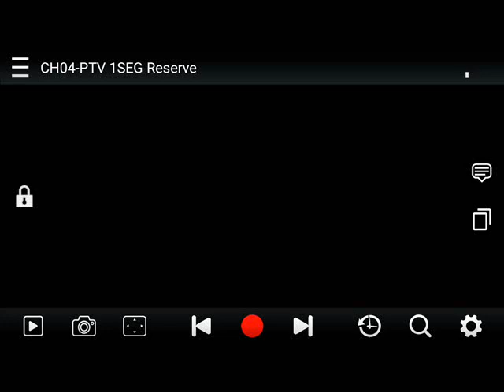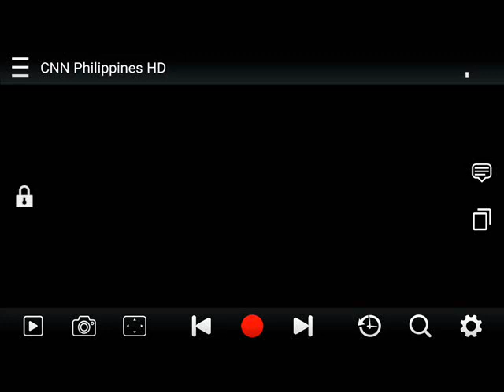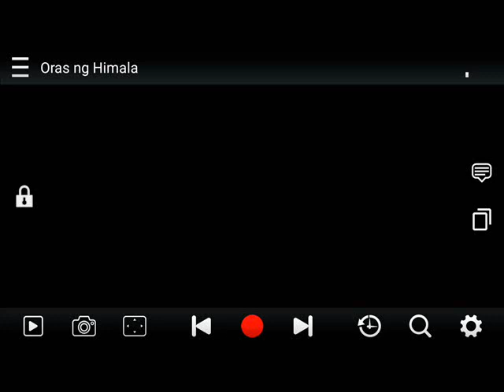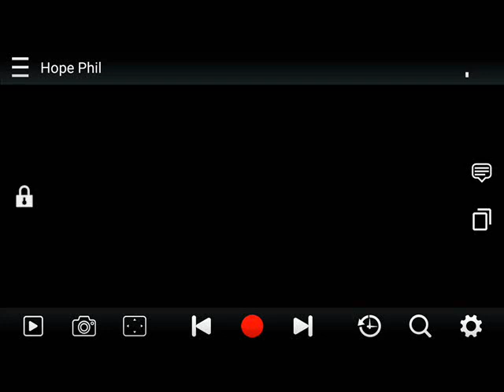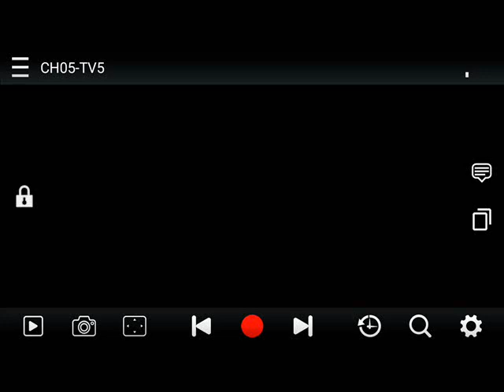Free Digital TV Channels in San Pedro, Laguna (Holy Week 2022 Edition)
Antenna used: My Digital TV Dongle (from My Phone)

List of Channels:
PTV HD1
PTV SD1
PTV SD2
PTV 1Seg
PTV 1Seg Reserve

GMA
GTV
Heart Of Asia
Hallypop

DepEd TV
GMA 1seg

IBC

TV5
One PH
One Sports

CNN Philippines HD
CNN Philippines HD 1seg

A2Z
A2Z OneSeg

ETC
Shop TV
DepEd ALS
DepEd NCR Prime
DepEd Central

RJ DigiTV
Oras ng Himala
Radyo Bandido TV
Rock Of Manila TV
TV Maria

Pie
Pie OneSeg

Light TV HD
Light TV SD1
Light TV 1Seg

UNTV-1
STV
Truth Channel
UNTV Reserve
UNTV 1Seg

Hope Phil
Hope Intl
Hope Live
GNN SD

DepEd TV
TV Shop
Pilipinas HD
Life TV
Knowledge Channel
BEAM 1Seg

TV5
One PH
One Sports